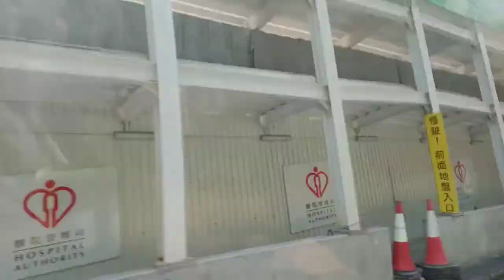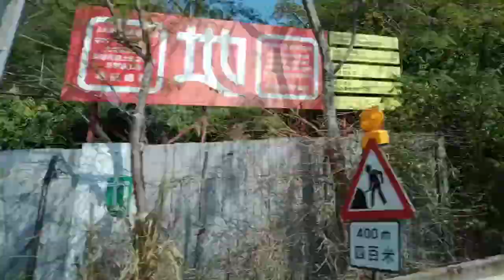Dispite of pandemic kahit paano nakalabas | hongkong